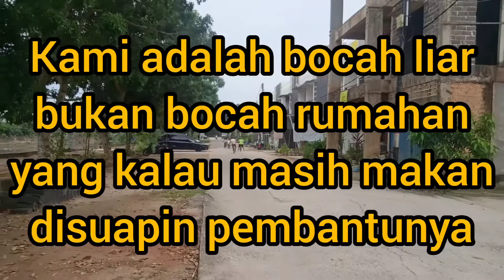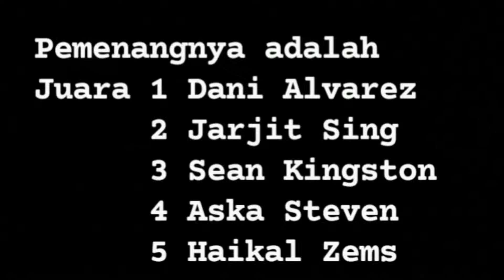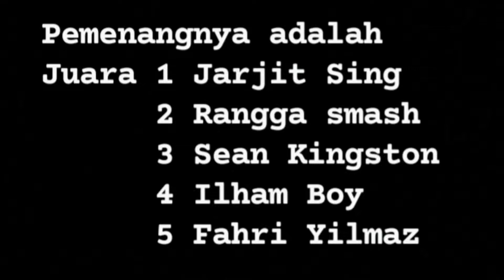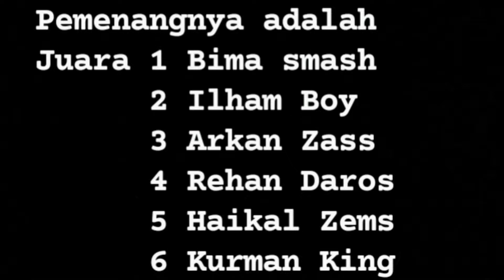Keseruan Bocil main sepeda di perumahan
semoga terhibur...